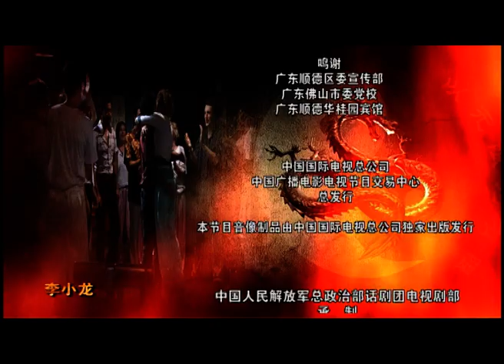The Legend of Bruce Lee - S1 E27 - Full Martial Arts TV Show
As being expected, Bruce fights all the way to the final although he’s only a beginner in karate and meets Hoffman. It’s tough to combat and at the critical moment, Hoffman wants to defeat the opponent with his most effective kicking skill. To his surprise, Bruce doesn’t dodge at all but kicks back instead. Four legs confront in the middle of the air and Hoffman almost falls, but Bruce lands both feet steadily on the floor. Bruce wins the contest and shows his JKD to the Americans for the first time.

After the contest, Hoffman goes to visit Bruce, asking to learn JKD from Bruce. Bruce agrees without any hesitation but asks that Hoffman teaches him high kicks. The two have been both teachers and students to each other since then.

After winning the contest, Bruce wants to move his kung-fu house to Auckland, which is supported by Hoffman, Ruhai Shao, and other people. Bruce becomes impatient and even wants to discontinue his schooling so as to go to Auckland as soon as possible, although he’ll graduate in only one year. As for Bruce, time and kung-fu are the most important things, not degree and diploma. Without discussing it with Linda, Bruce withdraws from the university. Kimura is concerned about the reaction of Linda on this.